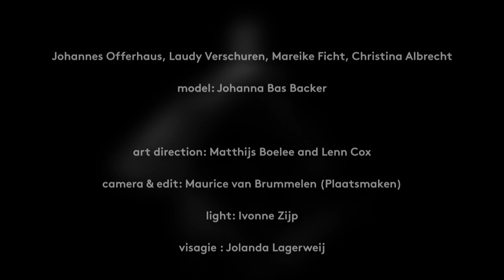AIRBORNE HURRAY! © ArtEZ Institute of the Arts Fashion Design BA 2013 (1 year students)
*art direction: Matthijs Boelee and Lenn Cox
*camera & edit : Maurice van Brummelen (Plaatsmaken)
*light: Ivonne Zijp

AIRBORNE is a design project related to Experimental Design within the first course-year. On the basis of spatial experiment students get acquainted with the various stages of a design process, from idea to execution. AIRBORNE is based on the work of minimal artists such as Ellsworth Kelly and Sol Lewitt, and with the aim to create volumes and silhouettes through movement.
Technical support: Rixt van der Tol and Karina Lennards. Artistic support: Riette Wanders.

BA Fashion Design of ArtEZ Institute of the Arts selection of the 1st year students:
Alissa Nicolaï, Sanne Bax, Annewil Ravensbergen, Boaz Doornik, Mareike Ficht, David Viersen, Johanna Bas Backer, Mareike Ficht, Elefthèria Lavdaki, Jorieke Tenbergen,
Johannes Offerhaus, Laudy Verschuren, Mareike Ficht, Christina Albrecht
models: Katharina Dubbick, Max Beets, Pieter Koen @ FIC Model Mngm, Dayo Scholing, Johanna Bas Backer
visagie : Jolanda Lagerweij

© ArtEZ Institute of the Arts Fashion Design BA 2013
on view from June 9-July 21 at exhibition HURRAY! Fashion Forever ArtEZ as part of MoBA 2013